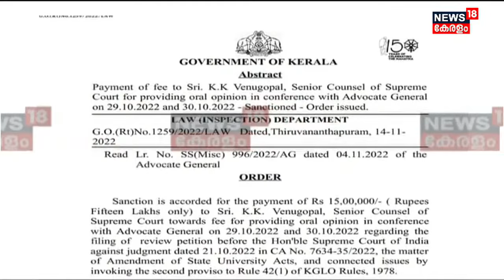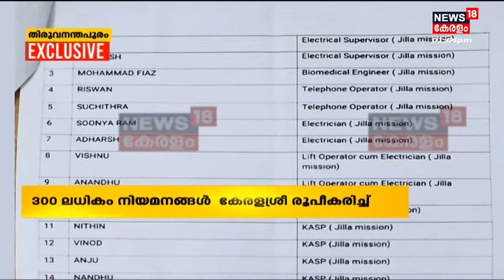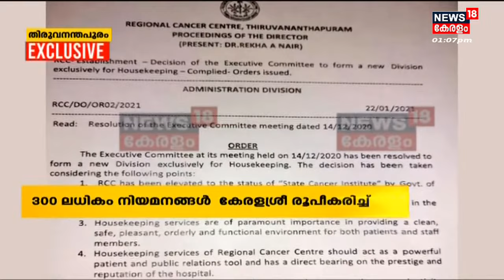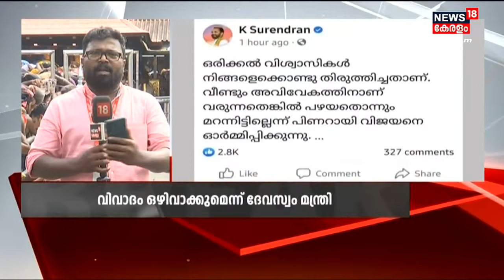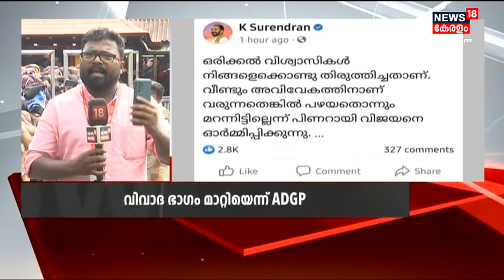Malayalam News @ 1 PM | ഒരു മണി വാർത്ത | Kerala News Bulletin | 17th November 2022